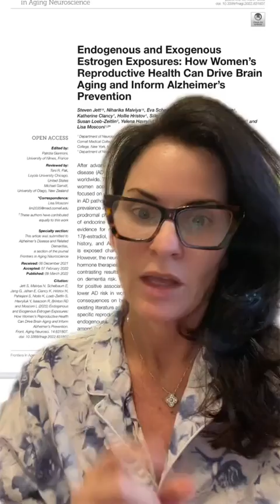The Relationship Between Alzheimers And Estrogen